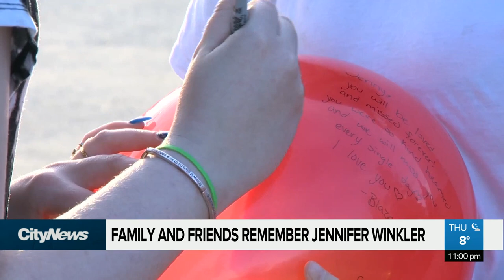Celebrating Jennifer Winkler with balloon launch